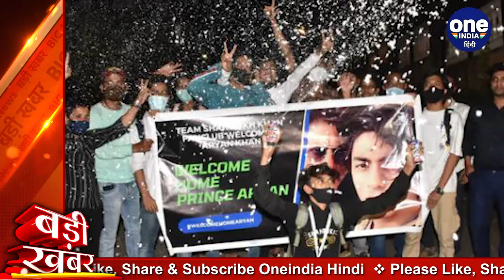Aryan Khan Release: Aryan Khan की घर वापसी, 28 दिन के इंतजार के बाद आज रिहा | वनइंडिया हिंदी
Aryan Khan, arrested in the cruise drugs case, was granted bail by the Bombay High Court on October 28. But Aryan was not released till Friday. Because the copy of the order did not come from the court. Aryan was released from jail today after the order copy arrived. Aryan came out of jail today after almost a month. A convoy of vehicles from Mannat reached Arthur Road Jail to pick up Shahrukh Khan's beloved son.

क्रूज ड्रग्स केस (Cruise Drugs Case) में गिरफ्तार आर्यन खान (Aryan Khan) को 28 अक्टूबर को बॉम्बे हाई कोर्ट (Bombay High Court) ने जमानत दे दी थी। लेकिन शुक्रवार तक आर्यन की रिहाई नहीं हुई । क्योकि कोर्ट से ऑर्डर की कॉपी नहीं आई थी। ऑर्डर कॉपी आने के बाद आज आर्यन को जेल से रिहा किया गया। लगभग महीने भर बाद आज आर्यन जेल से बाहर निकले हैं। शाहरुख खान (Shahrukh) के लाडले बेटे को लेने के लिए मन्नत (Mannat) से गाड़ियों का काफिला आर्थर रोड जेल (Arthur Road Jail )पहुंचा था।